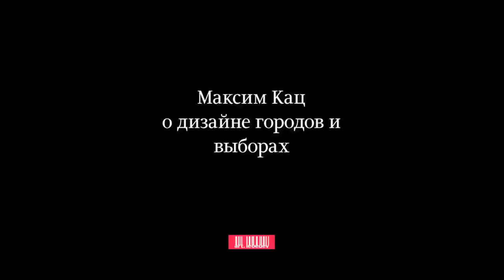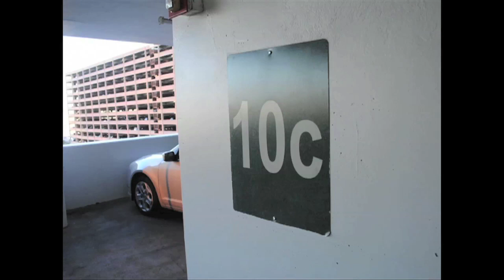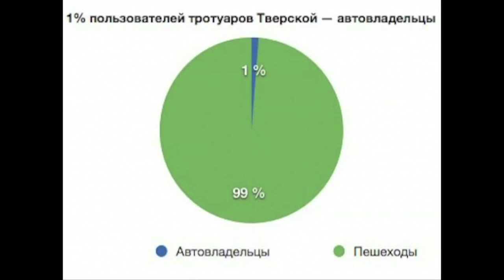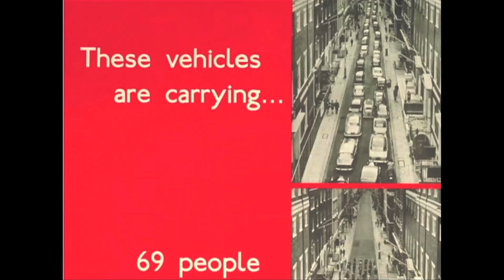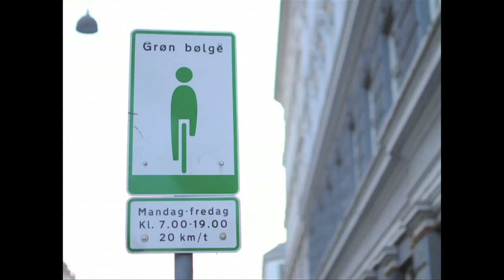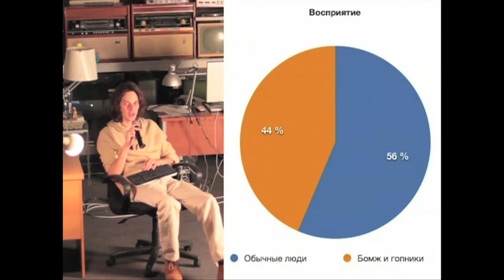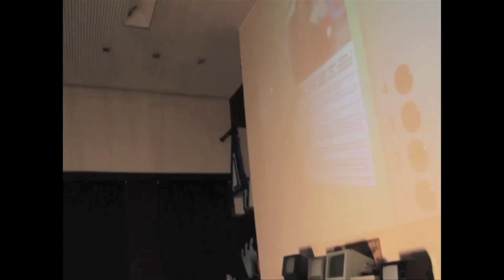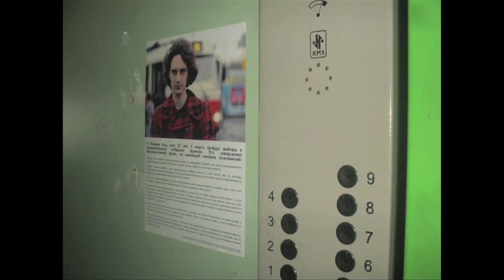Максим Кац о дизайне городов и выборах